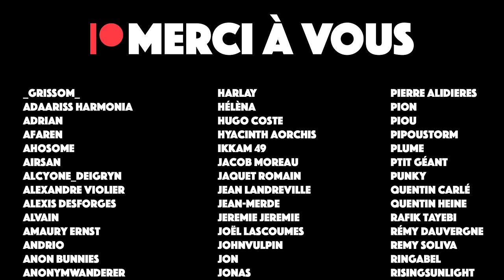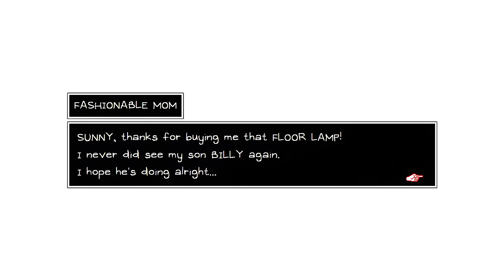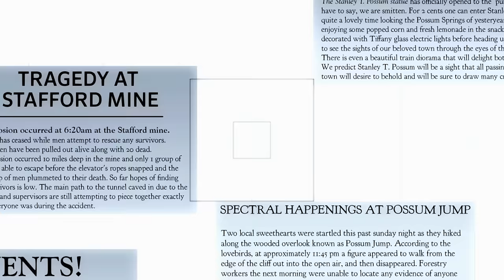4 RELIGIONS les plus ÉTRANGES du JEU VIDÉO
Bonjour, vous! Est-ce que vous avez déjà eu l’occasion d’être témoin d’un culte bizarre? Je précise et j’insiste pour signaler que la vidéo ne parle que de jeu vidéo, et strictement que de jeu vidéo. Toutes les religions dont on va parler sont fictives.

On a souvent fait cette remarque que les jeux japonais par exemple ont tendance à te faire commencer comme le dernier des pélos de la charmante bourgade de Condé-en-Brie, pour te faire affronter Dieu en bout de course. Sauf que, ce qu’on dit pas, c’est que jusque dans la charmante bourgade de Condé-en-Brie, le faux Dieu a une influence avec un vrai culte et des vrais fidèles. Ce serait à peu près le début de Final Fantasy X, si Yuna était picarde. Et oui, cette vidéo va un peu spoiler. Pendant absolument toute l’aventure, tu guides Yuna-pas-picarde pour qu’elle puisse faire un pèlerinage-pas-picard sous couvert d’une religion qui découle d’un certain Yevon. Tu parcoures des lieux de culte, tu rencontres des représentants du culte, et tu finis par te battre avec des gardiens du culte. En fait, depuis le début, y’avait conspiration religieuse, et à la fin, tu tues Dieu. Je ne vous cache pas ma surprise, même si j’avoue que les tueurs à gage postés partout, les fous furieux religieux, l’interdiction formelle de faire avancer la science, et la coupe de cheveux de ce mec auraient dû me mettre la puce à l’oreille. Nan pis sans déconner, y’avait vraiment un architecte du culte de Yevon? Qu'à spécifié que tous les temples devraient fonctionner avec des sphères qui activent des portes et des bidules qui brillent? C’est dans le texte saint, ça? Yevon était-il fan de Fort Boyard? Tout ça pour qu’au bout du bout, Dieu ce soit un cafard que tu éclates en deux coups si t’es malin? Rebelotte avec Final Fantasy X-2. Là, c’est syndrôme de Stockholm, Dieu est mort, mais y’a un culte de Néo-Yevon. Mais ils sont beaucoup plus sympa, alors ça va. Enfin peut-être, j’ai pas envie de faire les trucs exclusifs de la version HD du X2.

Cette vidéo est dédiée à toutes les religions bizarres de jeux vidéo, tous ses cultes chelous, et toutes ses fois très étranges. Vous connaissez la chanson.

Crédits musicaux :
Bone Dry Dunes - Mario Kart 8
Fallin' Love - MOTHER - EarthBound Beginnings REMIX
Pokémon HeartGold & SoulSilver - Team Rocket Hideout
OMORI -  Recycling Really Is A Concept
Elebits - The Silent Kitchen
Celeste - Resurrections
Forest - Silent Hill 2
Battle Assault 3 Featuring Gundam Seed Track 5 theme
Fireflies on the Porch - Night in the woods
Rainy Day - Night in the woods
Animal Crossing - K.K. Cruisin' True Remix remastered by Mesmonium
Valkyrie Profile 2 _ Silmeria - A World Supported by Emotion
Earthbound - Onett Theme Remix
Elevator Prisoner's Awakening
Celeste  Mirror Temple (Mirror Magic Mix) Jazz Arrangement - insane in the rain music
Catherine Full Body - Also Sprach Brooks (Smooth J)
Persona 5 - Battle Victory Theme

0:00 Intro
2:42 Les Recycultistes // Omori
8:43 L'Unitologie // Dead Space
13:55 Le Culte // Night in the Woods
18:39 Doshin & Jashin // Doshin the Giant
23:45 Conclusion